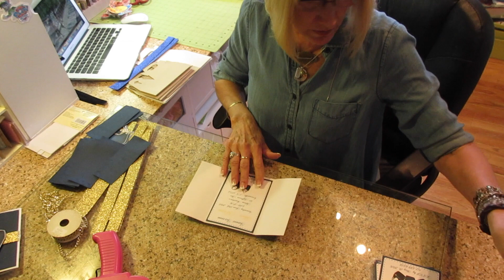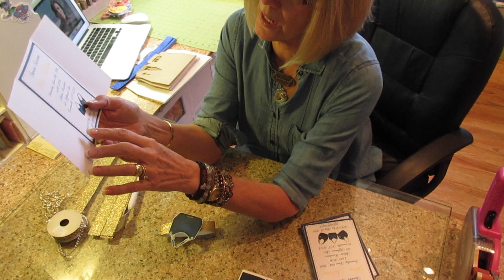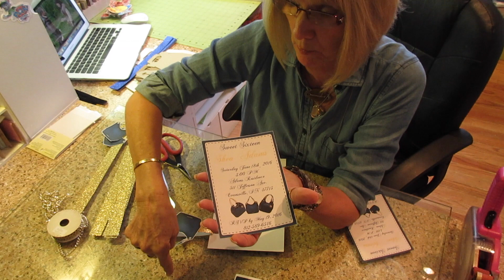Michael Kors Navy Blue party favors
My diecut machine that I use is a Cameo Silhouette and you can purchase the software upgrade directly from Silhouette of America.

We purchase our shipping boxes from uline.com

Pink ATG gun made by Scotch can be purchased at Michaels, Hobby Lobby, online at any craft shop.

The pink cutting machine for 12x12 sheets of card stock is called the Dream Kutz and you would need to search EBAY or Amazon

11x17 100lb weight is from Amazon stock number 40414 (WHITE ONLY)

12x18 inch 110 lb weight paper is from online only Staples

Printers 7510 and 7620 EPSON, xx10 has one paper tray xx20 has two paper trays and a back feed for the HEAVY paper.

I get my ink at staples and ONLY use Epson ink, generic ink WILL ruin your printer eventually.

Cropadile can be purchased at Michaels, Hobby Lobby, Joann Fabric and online craft stores, Amazon, EBAY

Glue Gun is from uline.com as well as the 14 inch glue sticks.

Gable boxes I purchase on line from Hobby Lobby for the medium boxes

Large and small gable boxes are from uline.com

I DO NOT USE CRICUT MACHINES ANY LONGER AND DO NOT KNOW ANYTHING ABOUT THE NEW EXPLORE & ITS SOFTWARE

I use ONLY the Cameo Silhouette, I do not have either of the new machines that recently came out. I use the Business Edition software, the only feature that I make use of with the latest software is the ability to use 3 machines at the same time with only one computer.

I use a Mac so some of my features work differently than a PC, for example a screen shot

I use clippingmagic.com to remove background colors from some images

SVG & PNGs are the same process to remove the background however on the PNG you do not see the square around the image like you do on an SVG, it is a transparent box, it must be traced and detached just like an SVG

Lunch size bags in colors or white or craft paper all with handles are from Michaels

black 12x12 inch paper is pre packs from Michaels, it is the ONLY one that I use

open stock card stock, stack packs are from Michaels, Hobby Lobby and JoAnn Fabric, those are the ONLY places I purchase my print papers.

Tulle/ribbons/laces trim is ALL from Hobby Lobby

Bling I get at Michaels

Scissors are Ranger all purpose red handled ones

Trimmer I use on my dowel rods are from Menards (wire cutters)

dowel rods Farm & Fleet or Michaels 3/16 inch

wood bases, Michaels, Hobby Lobby or Blick on line. Unfinished wood pine plaques that my husband runs through the drill press and paints both black and white

Chipboard from Walmart ONLINE ONLY. I purchase 8.5 x 11 and 12x12. For my 6 inch books I cut my chipboard using my FISKAR paper cutter which can be purchased from EBAY or AMAZON

Martha Stewart score board, Michaels

Punches at any craft store online or in store.

Xyron sticker maker EBAY or AMAZON

Mini Popcorn Boxes from Oriental Trading

cellophane treat bags from Michaels

smaller photo trimmer is from Making Memories, I think you must find a local rep or purchase on line.

Glitter Paper I order online for Announcement Converters

I do NOT purchase 12x24 inch paper, I tape two 12x12 pieces together

My paper trimmer is a Martha Stewart that the ruler expands to 12 inches for cutting and folds in for storage

My clipart and digital papers are either from magicmaker-scraps.com or from ETSY

I use popsicle sticks between my layers on my centerpieces which are all double sided

I get my Stickles glitter from scrapbookpal.com as well as the caddy to hold the glitters

I ONLY use 12 x 24 inch cutting mats that are made by Silhouette. The cricut mats may work but eventually they will NOT and it can cause damage to your machine. The mats are heavier than the mats made for the Cameo and you will lose your warranty if you use Cricut mats.

The Glossy that I use in the eyes of some of my pieces or just as accents is called Glossy Accents by Ranger and you can get it at Michaels, Hobby Lobby, JoAnn Fabric or any online craft shop.

The Pick me up Stick is made by Silhouette of America, I use it to pick up gems, it has a sticky caulk in the tip that picks up small pieces of anything & easy to apply to your projects.

I do not make sample videos of projects that are either orders or things I am making for my personal use. If someone has a simple question that I am able to do in a few minutes I will try to help but I will not make centerpieces/boxes/invites etc...as samples to teach others to DYI. If there is a theme that you are specifically interested in the only way I will do a video is if that theme is an order or something I am using.